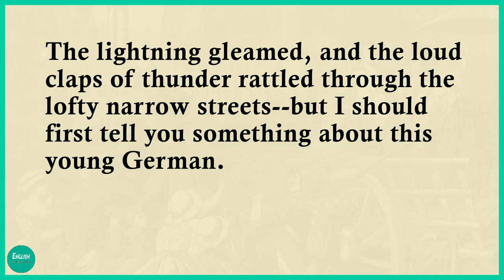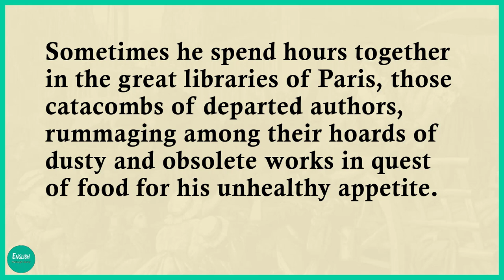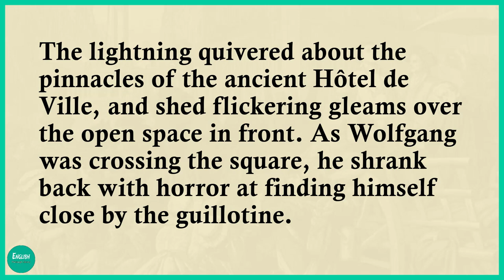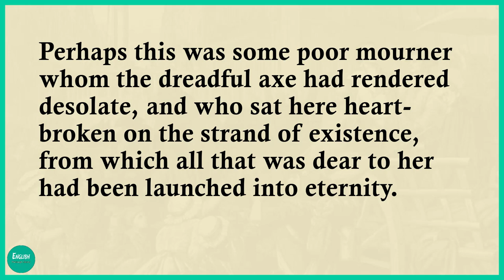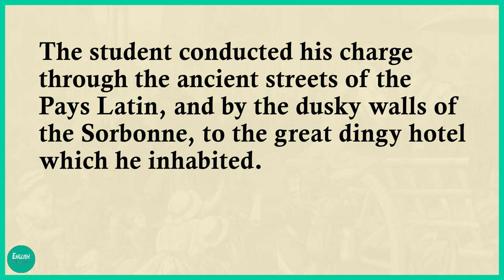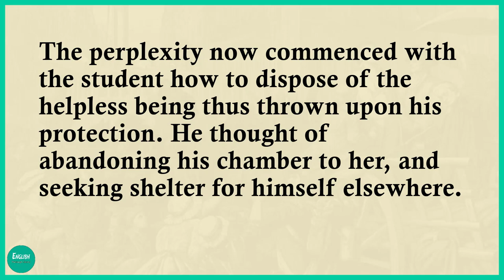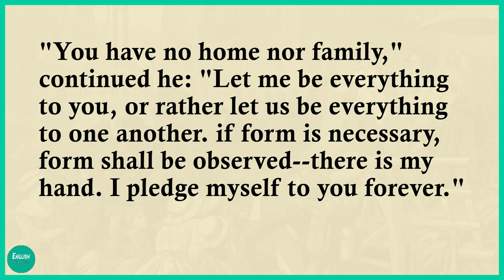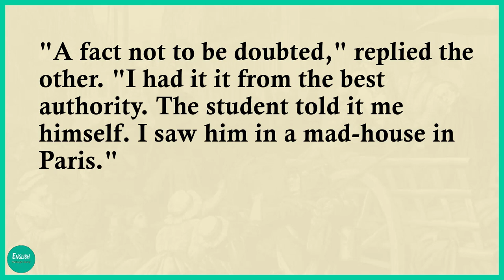Learning English through story Level 04 🔥 The Adventure Of The German Student.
Learn English through story with subtitles Level 04 : The Adventure Of The German Student.

English learning
English learn
audio books
audio story
English practice
story in English
English story